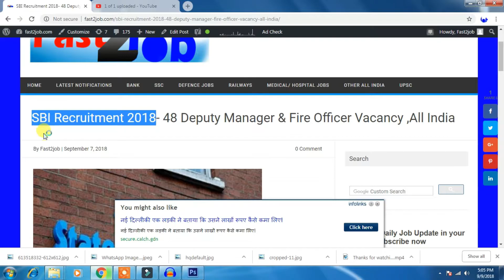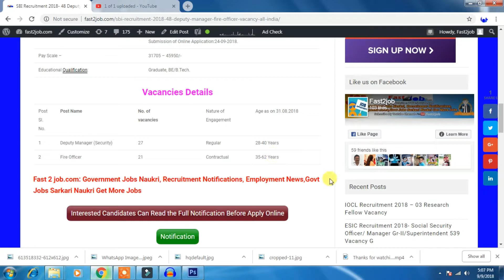SBI Recruitment 2018- 48 Deputy Manager & Fire Officer Vacancy ,All India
SBI aka State Bank Of India invites Applications for the post of 48 Deputy Manager & Fire Officer. Apply Online before 24 September 2018. Candidates who are interested in the vacancy /Post details & completed (given below Link )all eligibility criteria can read the Notification & Apply .

Fast 2 job.com: Government Jobs Naukri, Recruitment Notifications, Employment News,Govt Jobs Sarkari Naukri Get More Jobs